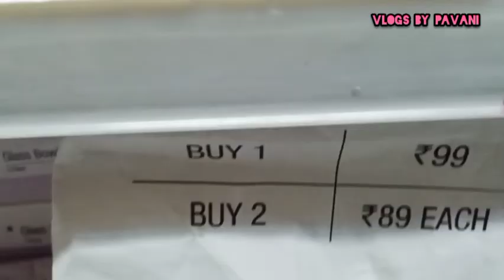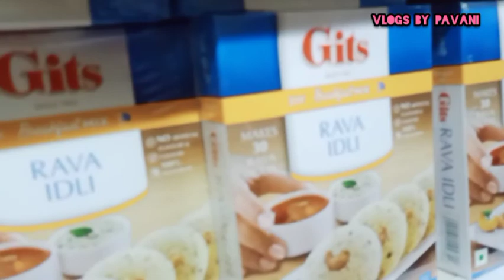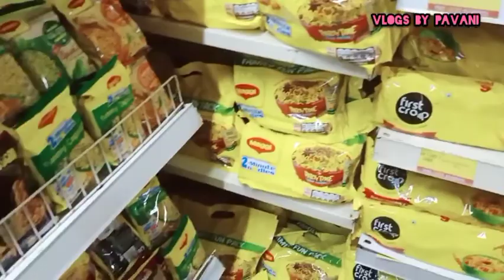vishal mega Mart || glass - stainless steel- plastik all in one Mart || అన్ని అందుబాటు దరలోనే UMA👍👍